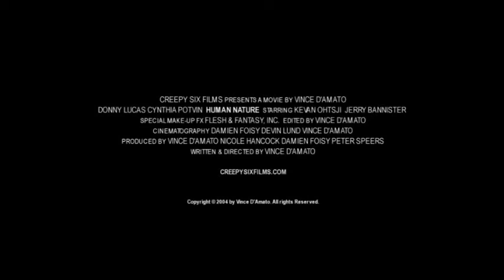Human_nature_trailer